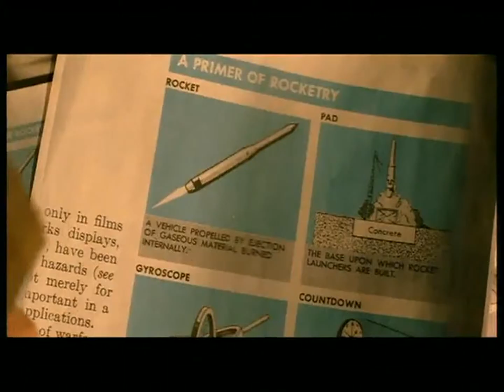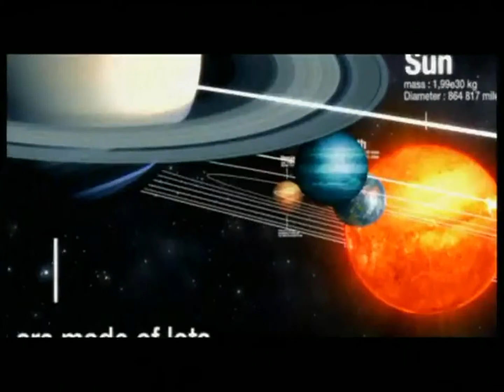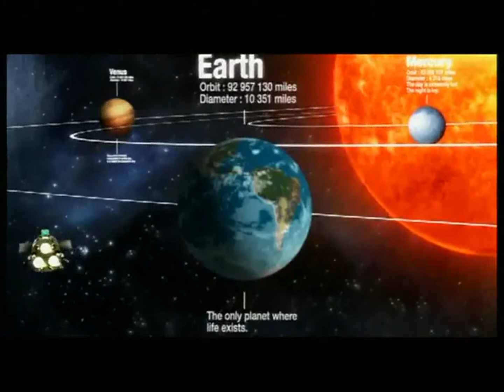Bob Sinclar World, Hold On